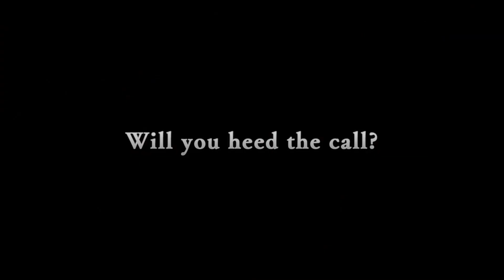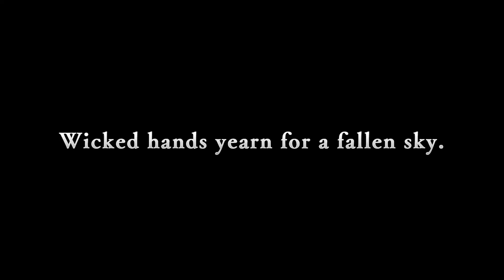Granblue Fantasy: Relink | Trailer 2023